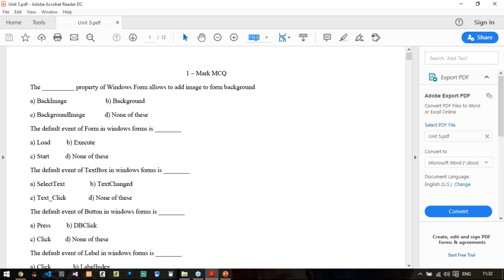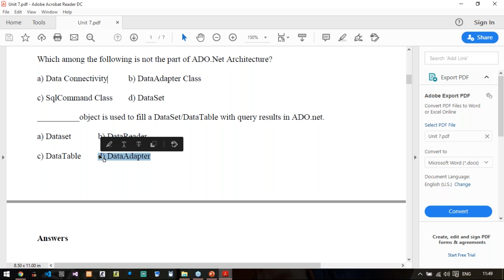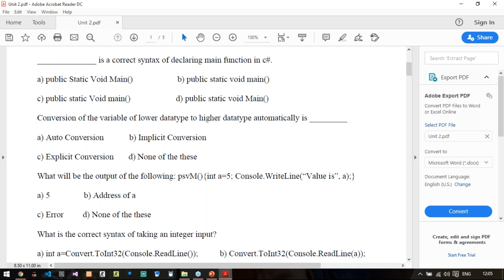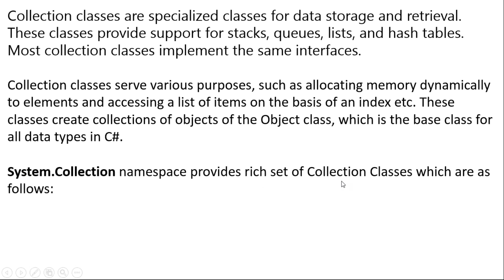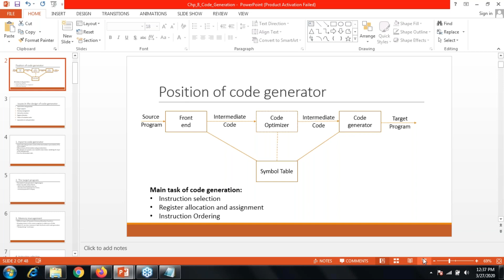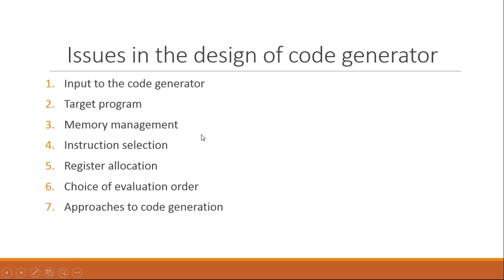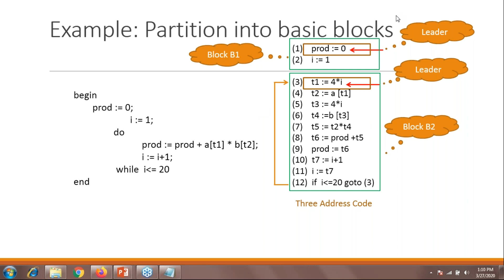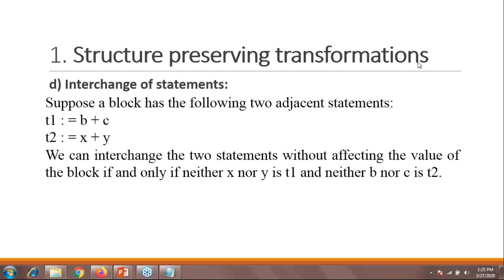6th Semester MU Webinar for Net & CD - 27-3-2020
.Net: Advanced C#

CD: DEsign Issues of code generation